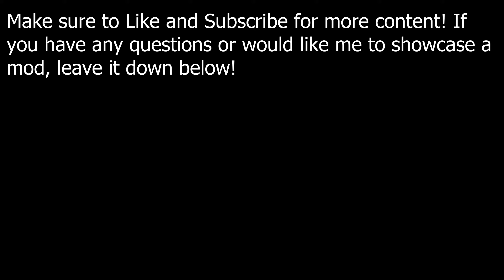Catapult vs. Tower!! | Teardown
Here's a short video of me launching some stuff into a building using a Catapult.